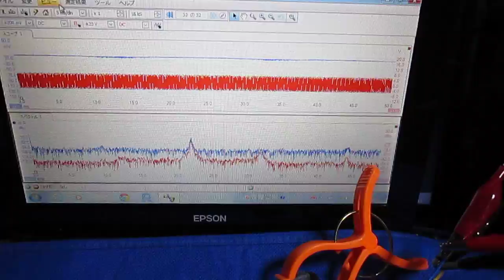メガヘルツの超音波発振制御プローブ Ultrasonic probe technology